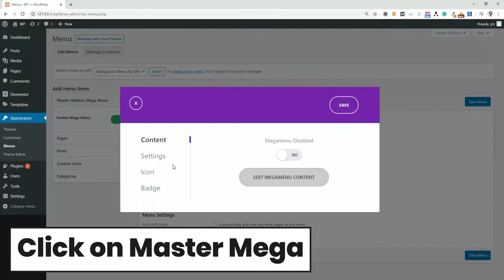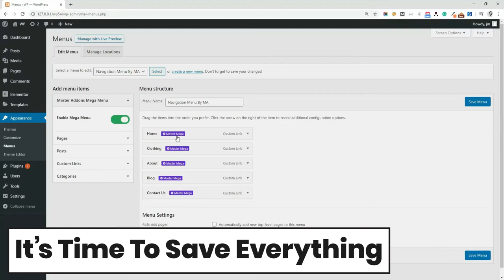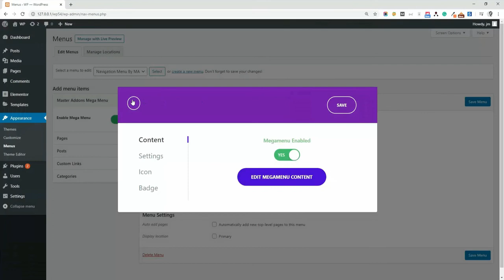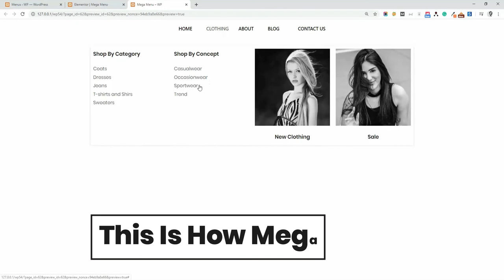How To Add Mega Menu In Elementor Landing Page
Master Mega Menu Helps you to create any type of menu for your landing page. No matter which type of menu you need for your Website, it covered most of all of them. It has One Page menu, Hamburger menu, Off-canvas menu, Mega Menu.
This video-based on Mega Menu only.